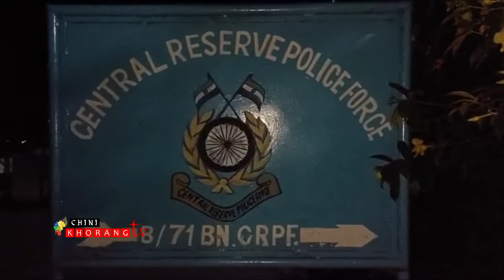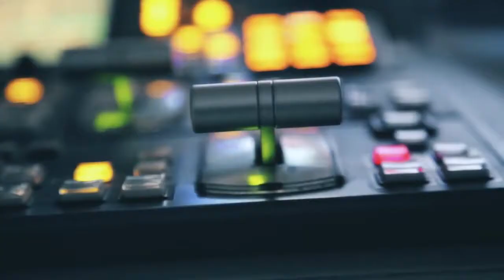Mankha 350 KG Siddi Kwran Romjakha Khoroknwi